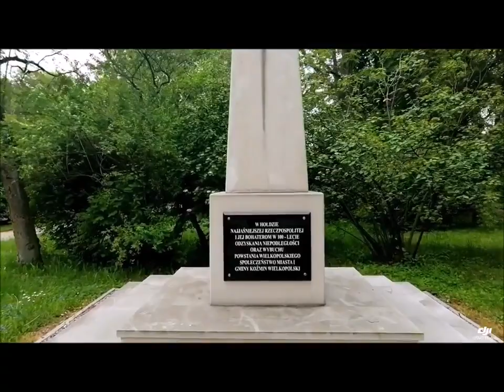Spacer po parku w Koźminie Wlkp. 2020.05.20